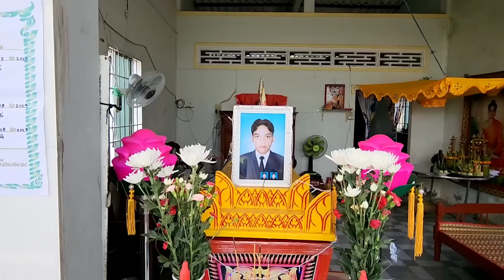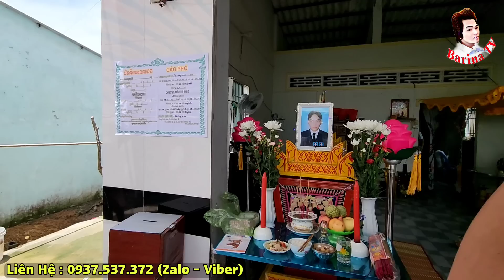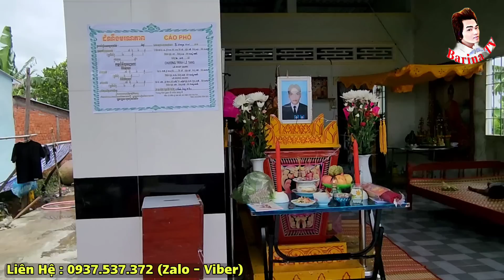Kỳ Lạ - Chàng Trai 24 Tuổi Bệnh Virus Ăn Não, Cả Nhà Nằm "Liệt Giường" Cha Về Giành Mua "Hòm"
Chàng Trai 24 Tuổi Bệnh Virus Ăn Não, Cả Nhà Nằm "Liệt Giường"